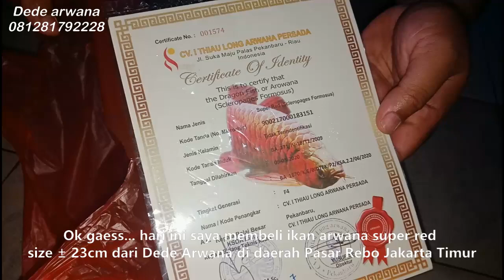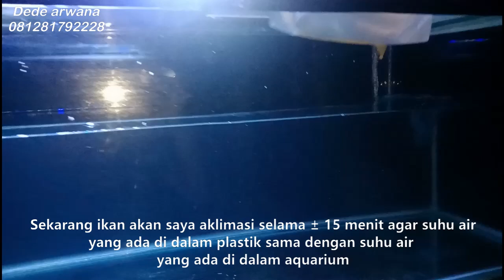Unboxing ikan arwana super red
Dede arwana